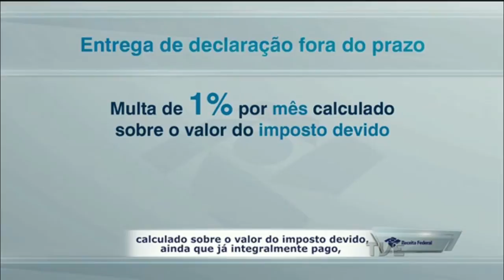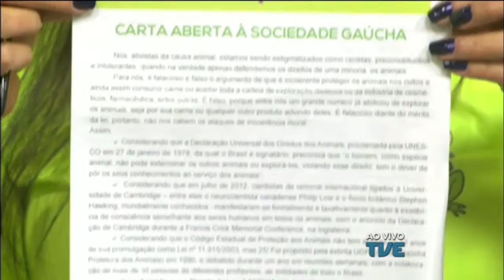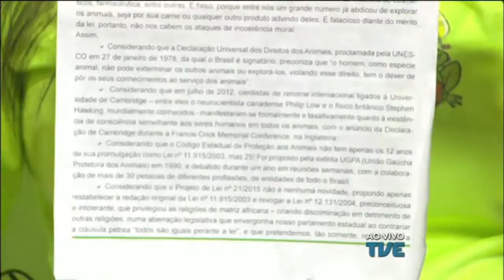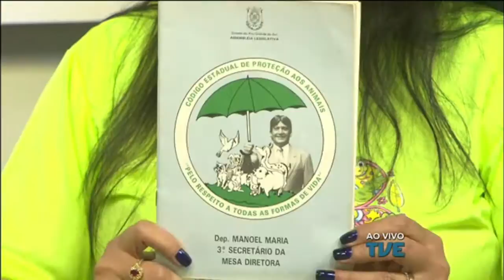Cidadania | TVE - Sacrifício de animais em ritos religiosos - 27/04/15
O Cidadania falou sobre Sacrifício de animais em cerimônias religiosas. O projeto de lei de autoria da deputada estadual Regina Becker Fortunati (PDT), que quer proibir a utilização de animais em ritos religiosos, voltou à apreciação da Comissão de Constituição e Justiça da Assembleia Legislativa amanhã.
Recebemos o presidente do Conselho do Povo de Terreiros do Rio Grande do Sul, Baba Diba de Iyemenja, e a coordenadora-executiva da ONG Mira-Serra e representante do Movimento Celebre a Vida, Gelcira Teles.